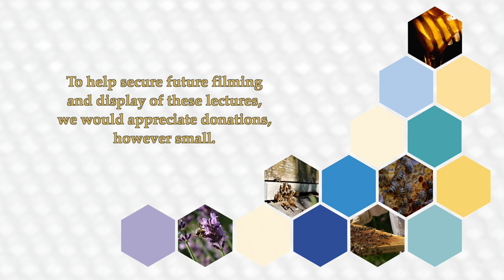An hour with Willie Robson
Willie Robson has been a large-scale commercial beekeeper for over 60 years, working BLACK bees in the harsh Northumberland environment, where many others would have failed long ago. To be successful in these conditions you need to observe and work with the bees, developing suitable techniques, rather than taking standard ones from books that are generally written by and for beekeepers in much more favourable conditions. Willie’s father was teaching beekeeping in the Scottish Borders, where he had learned a great deal from the people he was teaching, including W W Smith, who was then the only commercial beekeeper in Scotland. Willie learned a lot about beekeeping through going round with his father.
This presentation featureS Willie answering questions and discussing topics about his beekeeping experiences.